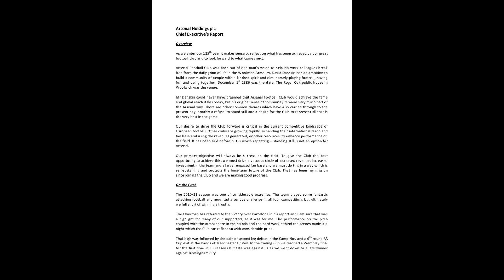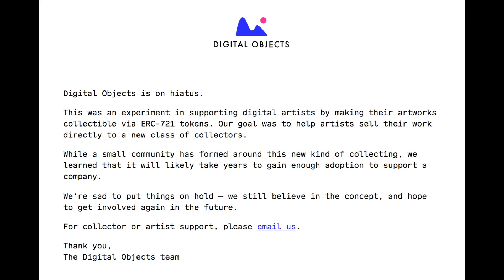Vital lessons learned as Arsenal suffer cup exits, but must they be so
Vital lessons learned as Arsenal suffer cup exits, but must they be so painful?